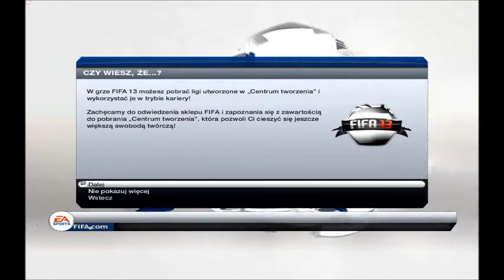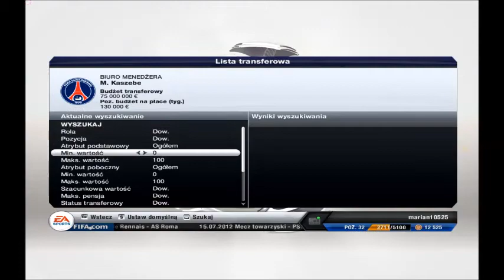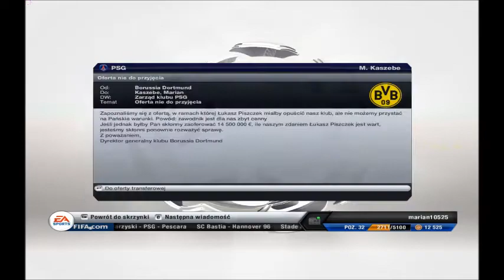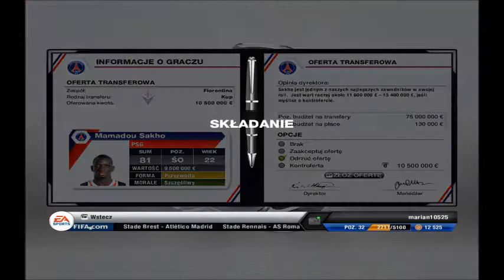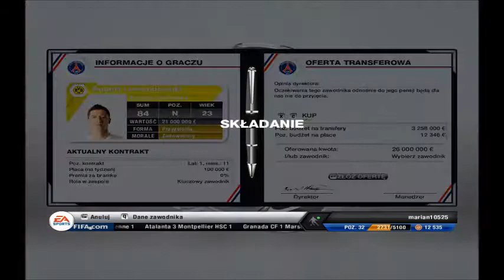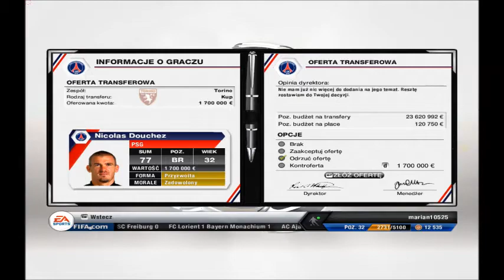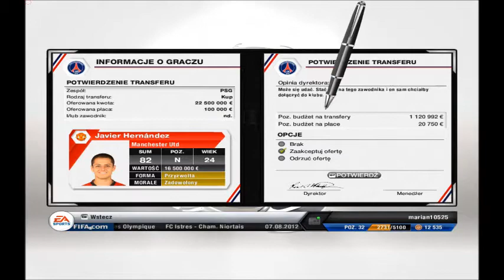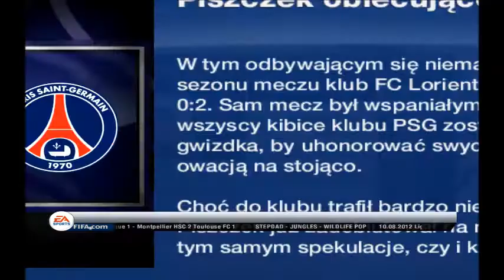Fifa 13 #1 odcinek PSG